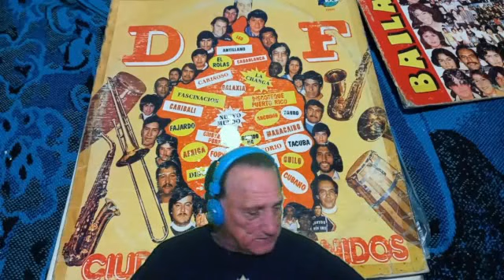RECUERDOS DEL CARMEN PARA MI COMPADRE EL GUS